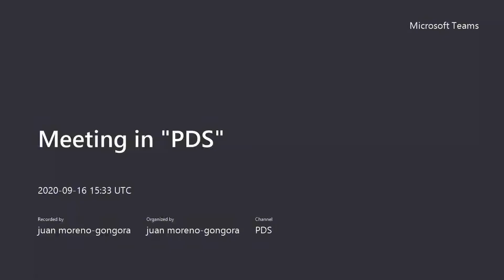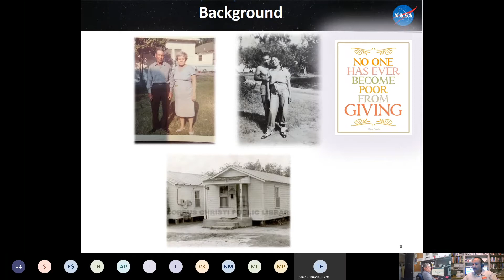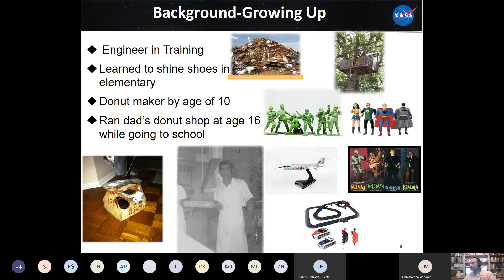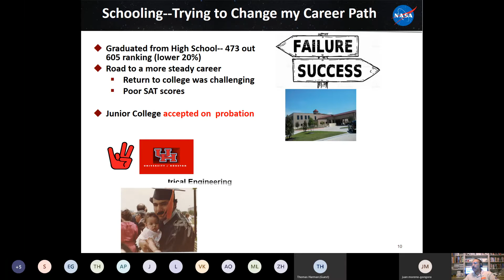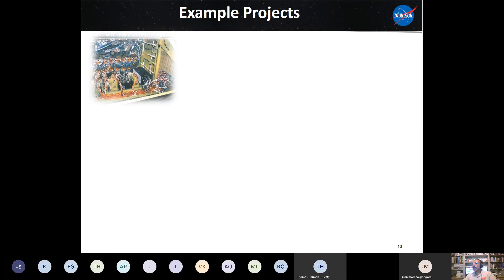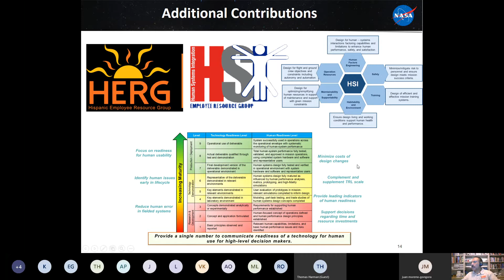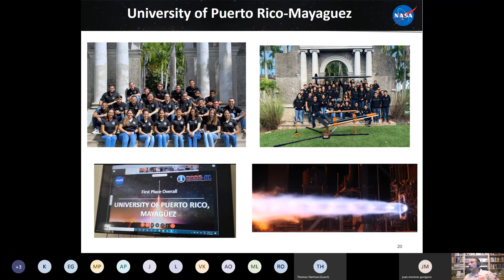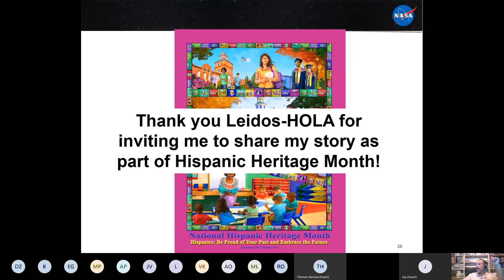George Salazar: The Journey from the Barrios of Corpus Christi to NASA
SHPE TBAC is glad to bring you George Salazar, Human-Computer Interface Technical Discipline lead at JSC.  We recommend this inspiring video to all students.